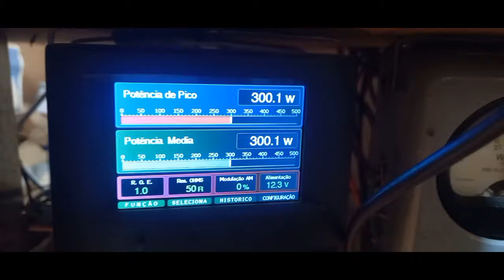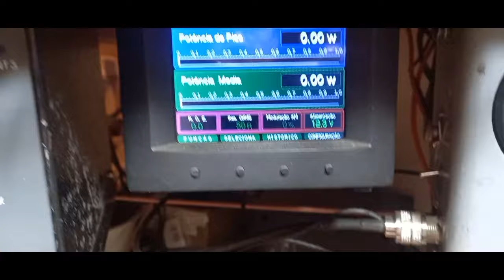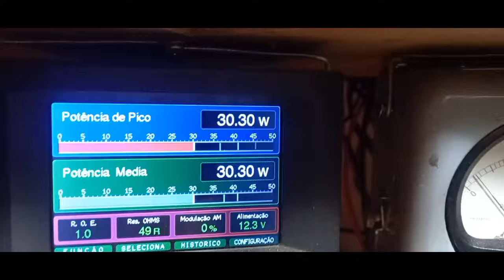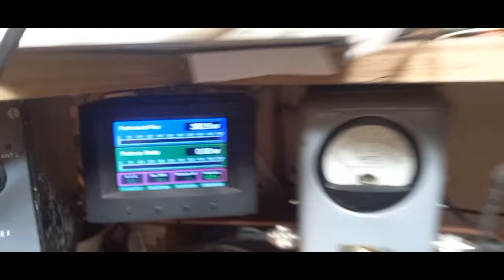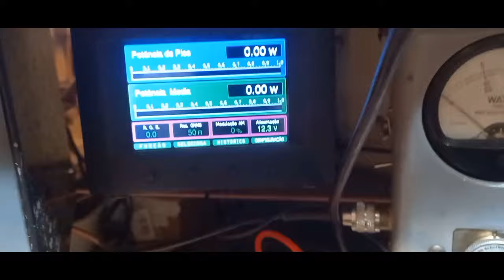KL 703 linear transatlântico